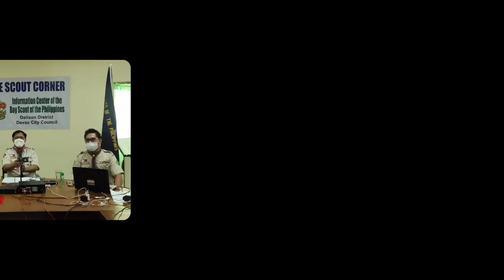THE SCOUT CORNER | EPS NUMBER 03